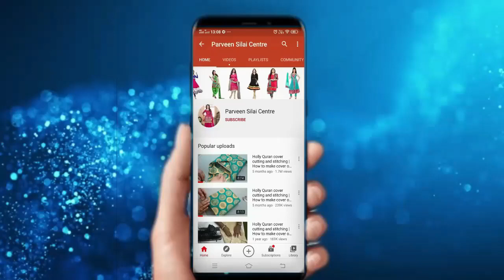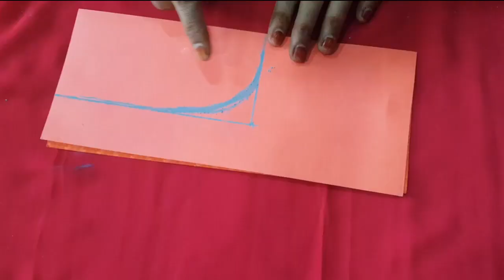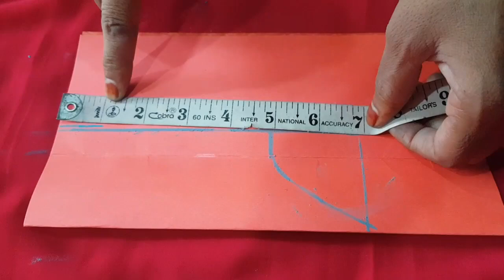Neck Design Pattern Cutting kaise Kare